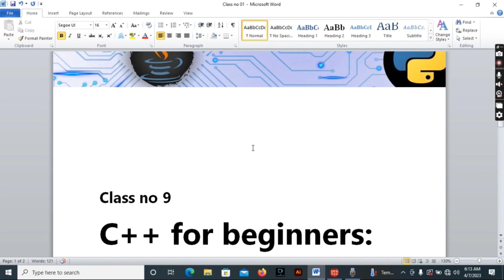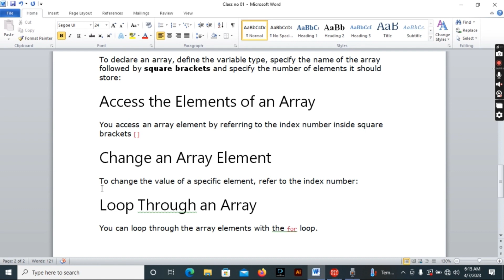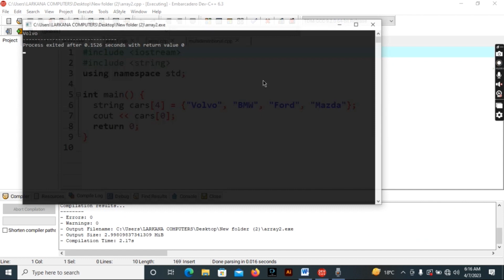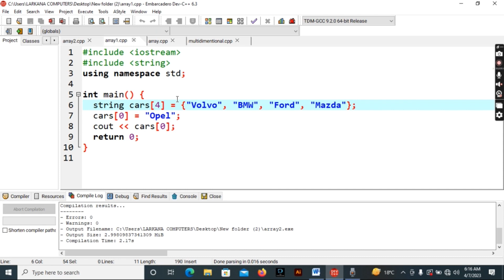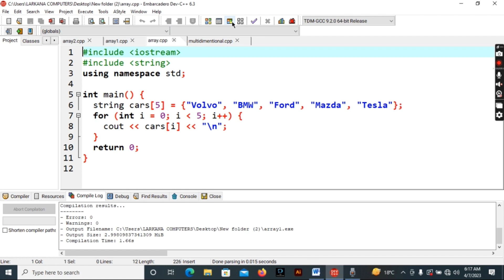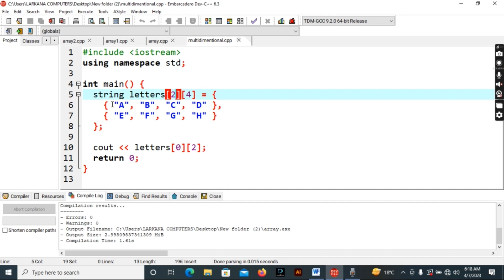C++ Tutorial For Beginners: Learn C Plus Plus In Hindi / Urdu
Assalam o Alaikum guys / Guys today in this video I will teach you c++ math and c++ math library examples.